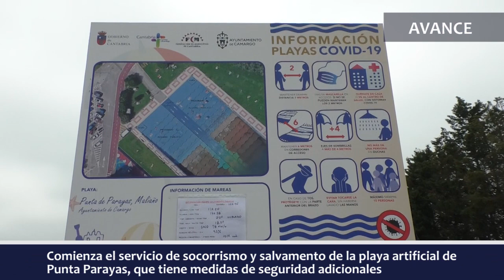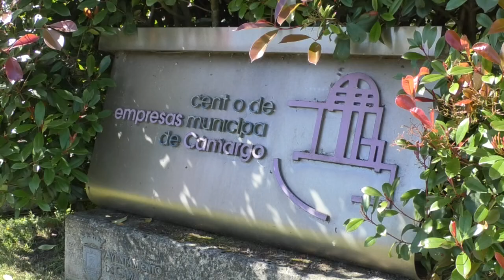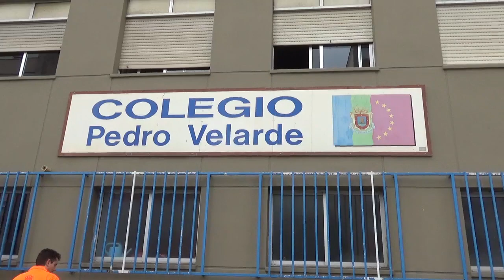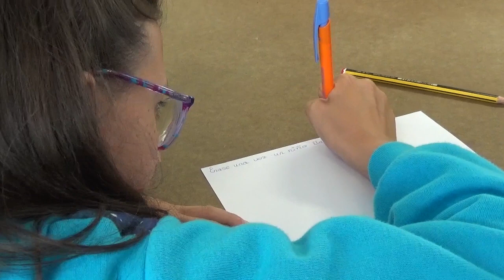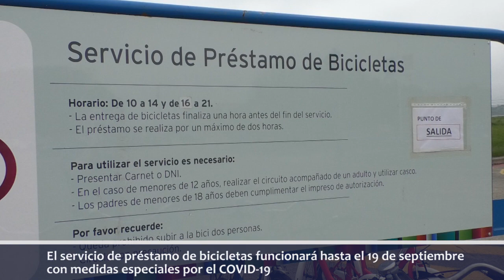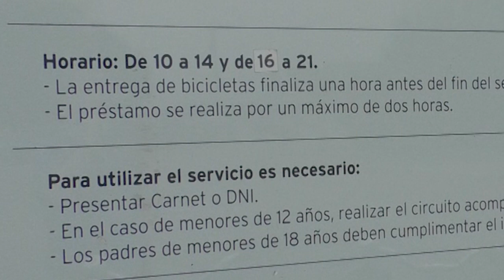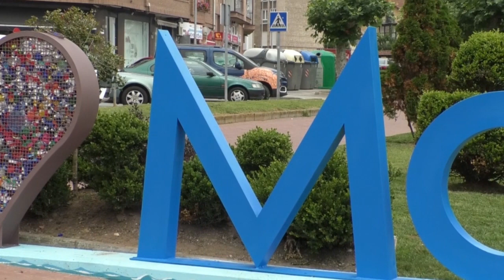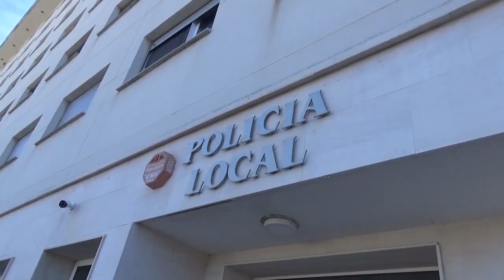Nuestra Comarca | 26.6.2020